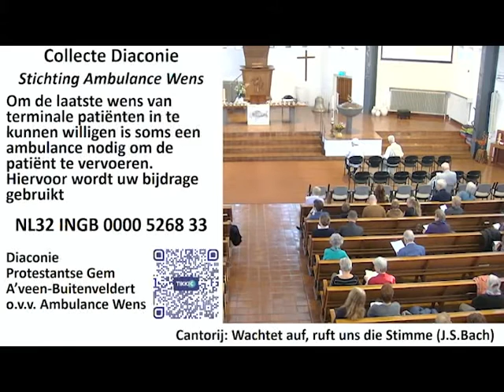Wachet Auf - Bach, zoals gezongen door de Kruiskerk, op 21 november 2021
Hoor de Cantorij, en hoor Renée er duidelijk bovenuit komen...